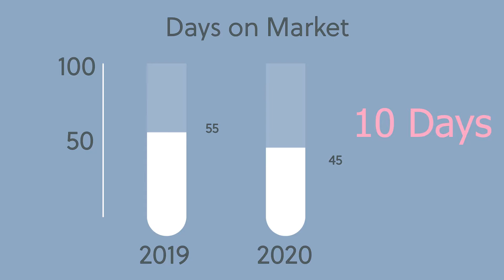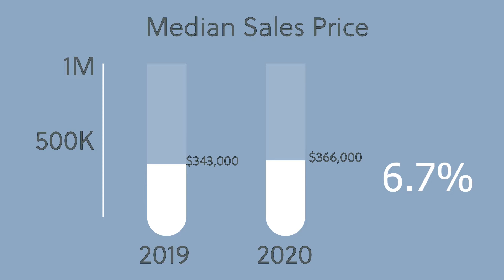The July 2020 Real Estate Rundown brought to you by CCAR!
Here is your July 2020 Real Estate Rundown! Use these stats to get a feel for where the market is currently and where it's heading!